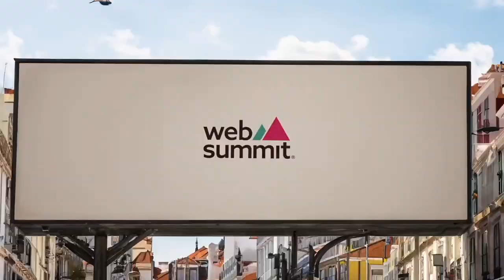قمة الويب لشبونة 2023 - Web Summit Lisbon 2023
تتواصل في عاصمة البرتغال لشبونة قمة الويب 2023، بحضور أكثر من 70  ألف مشارك من 160 دولة. تستعد قطر لاستضافة القمة التي تعد أهم حدث عالمي في قطاع التكنولوجيا، من 2024 إلى 2028 للمرة الأولى بالمنطقة.

WebSummit unfolds in Lisbon, bringing together over 70,000 attendees from 160 countries. Qatar is set to host this global technology event from 2024 to 2028, for the first time in the MENA region.